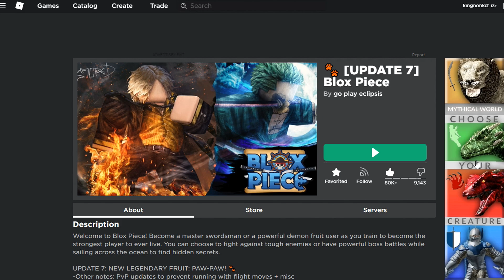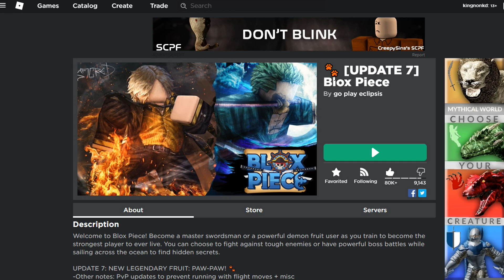Roblox:Blox Piece👒 #44 [UPDATE 7] รีวิวผลอุ้งตีนหมี!!ความลับที่โกงสุดในการPVPเเละอื่นๆ!!??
🔸XD🔸 Roblox:Blox Piece👒 #44 [UPDATE 7] รีวิวผลอุ้งตีนหมี!!ความลับที่โกงสุดในการPVPเเละอื่นๆ!!??
FDz Shop ขายRโคตรถูกตอบเร็วเรท4-6

itemnoob ขายโรบัคเรท4โคตรสุด

🦕กลุ่มขายเสื้อโคตรสุด🐲